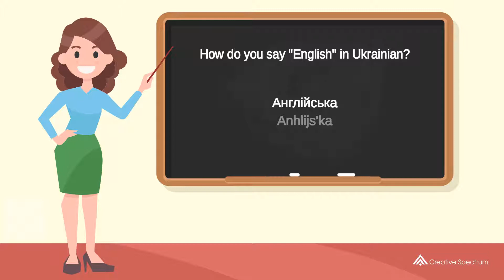How do you say "English" in Ukrainian? | How to say "English" in Ukrainian?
This Ukrainian vocabulary lesson for English speakers is provided to you by Creative Spectrum Education.